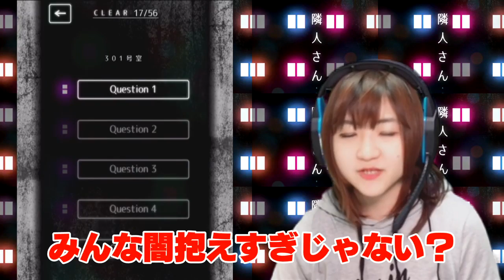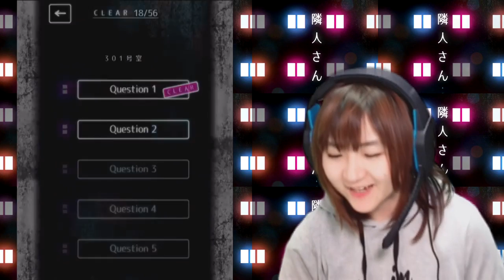隣人さん -アパートナゾ解き- Part 2[アプリ]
”あなたは　隣人　を知っていますか？”

となりに住む人の
本当の姿を知っていますか？
壁の向こうのヒミツを…

COM3D2

BGM
DOVA-SYNDROME